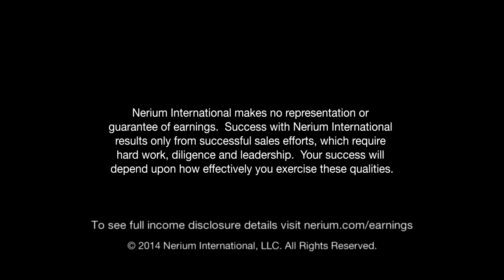About the Nerium Opportunity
A short video about becoming an Independent Brand Partner with the fastest growing company in the industry!  The opportunity is available in both the US & Canada and soon Mexico - NOW is the time to join Nerium!